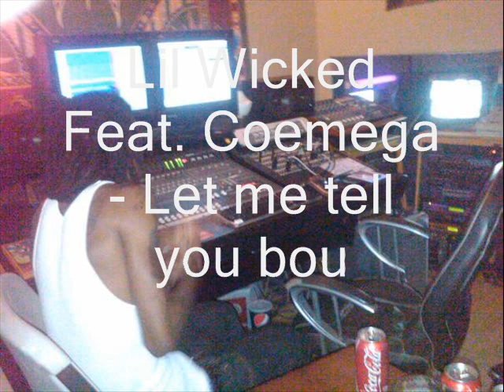Lil Wicked feat. Coemega - Let me tell you bout my life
Produced by Lil Wicked and Coemega Productions